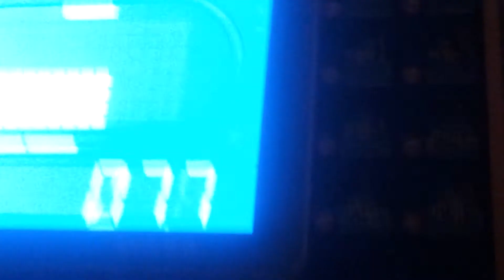Remi/remiandre100/ På 3D-Mølla!